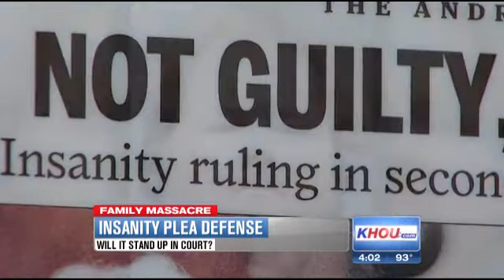Difficulties in "not guilty by insanity" defense for Ronald Haskell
While it is becoming clear that defense attorneys for capital murder suspect Ronald Haskell will likely be pursuing a not guilty by reason of insanity defense. Evidence like alleged statements that he planned to come here and kill people which Haskell is alleged to have said, might actually be evidence for insanity says expert criminal defense attorney George Parnham.